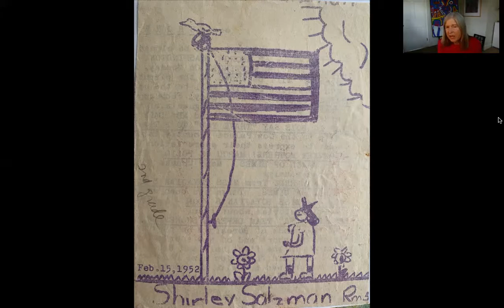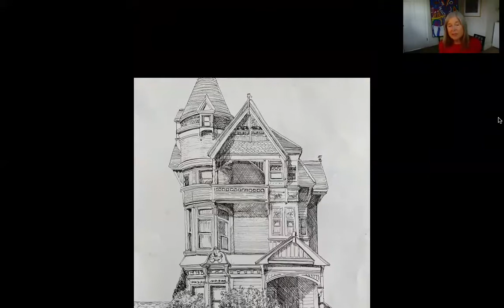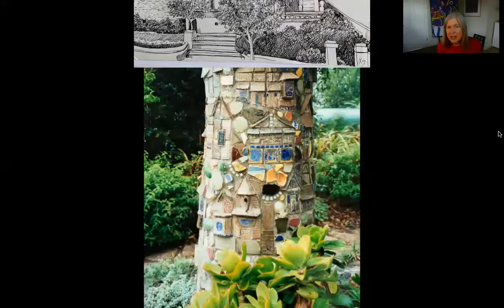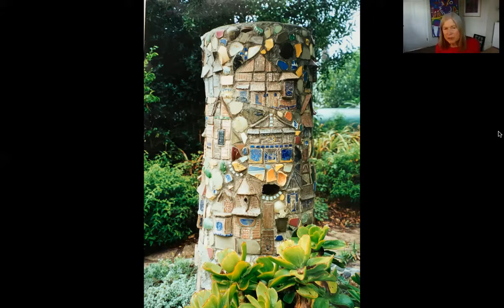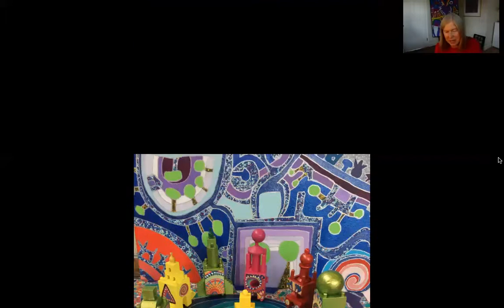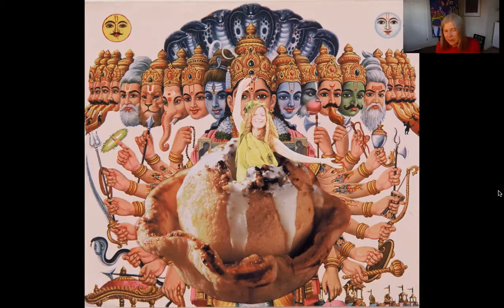Shirley Salzman Art Reception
Shirley Salzman is a local artist who spends time in the woods or on the beach then in her studio painting whatever inspires her. The works on paper or canvas are usually landscapes or abstracts but one year she produced hundreds of tiny wooden houses. Another year she painted only bull kelp. Years ago she spent time making sacreligious collages.

She graduated in art from Berkeley in the 60s and continues to be obstinate and slightly to the left of practical. She’s had a varied “career” drawing Victorian buildings, painting scenery, making stuffed sculpture, making 3D quilts, redoing houses, planting trees and generally making stuff. Now she is working in acrylic on paper and making painted canvas tablecloths for my family. She lives on the Point Reyes mesa with her artist partner Bruce Fox.

-- To check out Shirley’s exhibit in the virtual Dance Palace lobby gallery

A portion of the proceeds goes to support the Dance Palace.

--To donate to the Dance Palace, please visit one of these locations and mention this event by name: